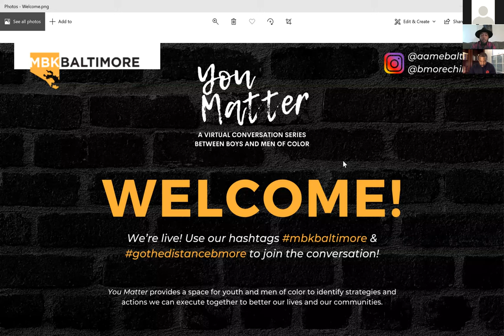You Matter: A Conversation Series Between Boys and Men of Color - September 10, 2020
On September 10, 2020, Dr. Durryle Brooks,  Researcher and Associate Professor at Johns Hopkins University, leads a discussion about Intersectionality: Race, Gender, and Sexuality. Dr. Brooks is joined by Josh Odam, Founder of Healing While Black, Sean Smith of Humanist Perspective Consultings, and Baltimore Rapper/Artist DDM.